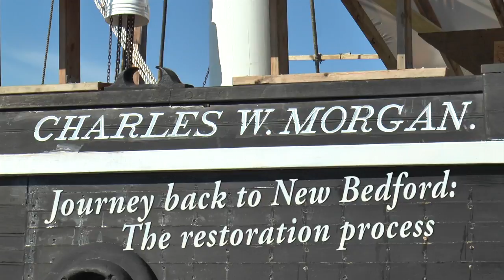Charles W. Morgan Restoration Process